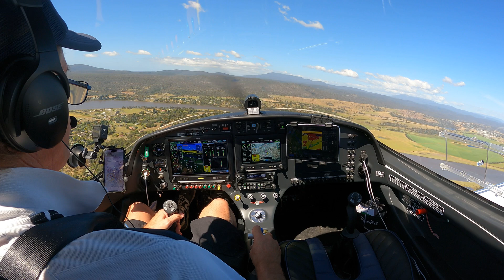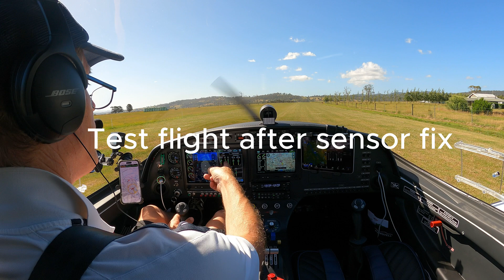Bristell Aircraft High Fuel Pressure Emergency. Plus bonus Tiger Snake.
Dealing with a dangerously high fuel pressure which can cause the carbs to stop working and lead to engine failure. Watch to the end to see the fix.